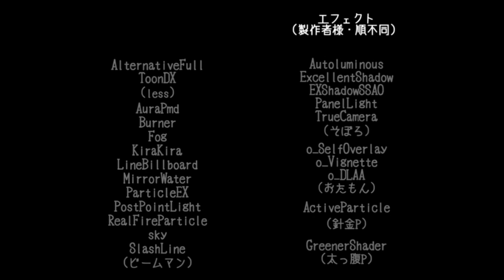【Touhou MMD】 El orgullo de una Tengu. sub. español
Únete a nuestro grupo de WhatsApp "Todo de Touhou" y diviértete con nuestra comunidad de Tojeros

ADVERTENCIA: en cumplimiento a la Ley de Protección de
la Privacidad de Menores en Internet (COPPA), hago de
su conocimiento que este vídeo no (NEGATIVO) esta dirigido
a publico menor de edad, por lo que si tienes 13 años o menos,
te pido de la manera mas respetuosa que abandones inmediatamente
este canal.